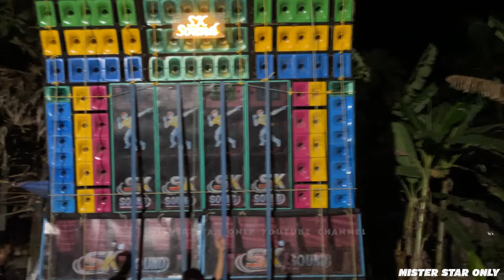Tumul Jhogra Sk Sound Bajano Niye Mandirbazar | Kali Puja | মন্দিরবাজার রক্ষাকালী পূজা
Sk Sound
এস কে সাউন্ড
এস কে সাউন্ড শ্যামবসুরচক
sk sound new setup speaker check
sk sound new setup
মন্দিরবাজার রক্ষাকালী পূজা
sk sound box competition
sk mandirbazar competition
sk sound competition
sk music competition
mandirbazar competition
মন্দিরবাজার competition
মন্দিরবাজার রক্ষাকালী পূজা
রক্ষাকালী পূজা
manndir bazar raksha kali puja 2024
mandirbazar kali puja 2024

your
query